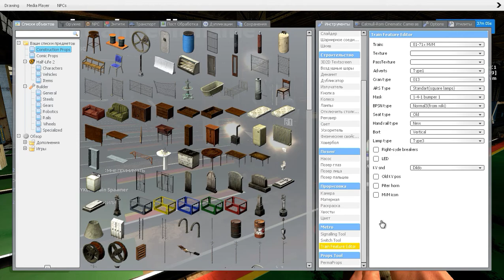Garry's Mod - Metrostroi: 61 маршрут! Машина исправна!:))) Ничего особенного.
18+! Внимание!!! Возможна ненормативная лексика.